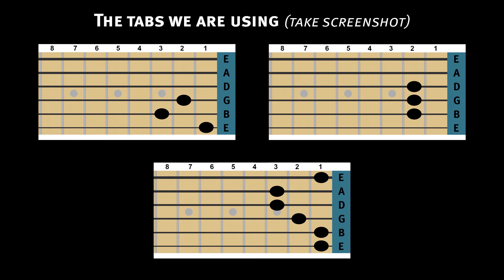How to play “The Man Who Sold the World” by Nirvana. Tabs. Acoustic guitar. Tutorial. David Bowie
In this video I’m showing how to play a song “The Man Who Sold the World” by Nirvana on acoustic guitar using simple tabs. A simple guitar lesson for beginners.

"The Man Who Sold the World" is a song by English singer-songwriter David Bowie. The title track of Bowie's third studio album of the same name, it was released in November 1970 in the US and in April 1971 in the UK by Mercury Records.

"The Man Who Sold the World" went relatively unnoticed upon initial release in 1970.

In 1993 the song was covered by American rock band Nirvana, whose performance of the song for the television programme MTV Unplugged introduced it to a new audience.